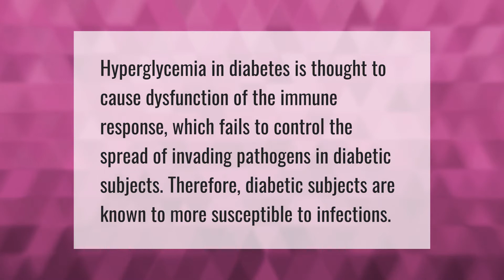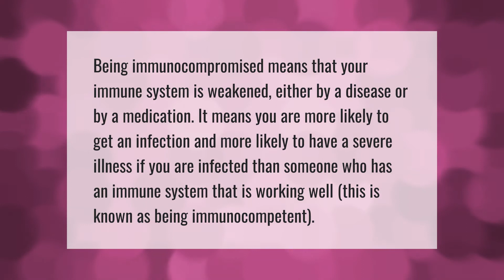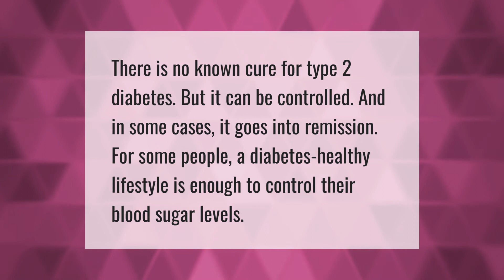Do diabetics have a weakened immune system?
00:00 - Do diabetics have a weakened immune system?
00:35 - Do diabetics get sick more often?
01:07 - What qualifies as immunocompromised?
01:36 - Why are diabetics more prone to infection?
02:05 - Can diabetes be cured?

Laura S. Harris (2021, August 22.) Do diabetics have a weakened immune system?
    AskAbout.video/articles/Do-diabetics-have-a-weakened-immune-system-260290